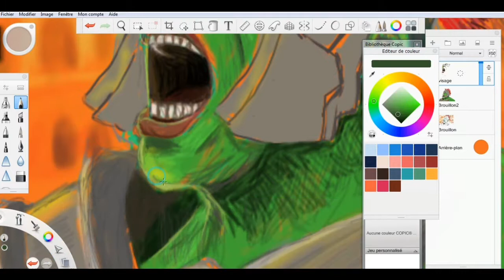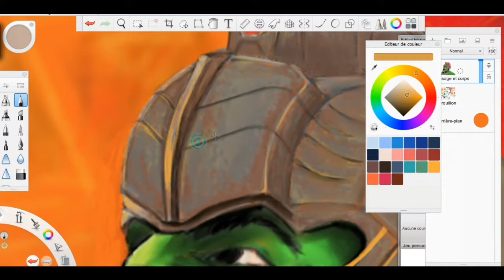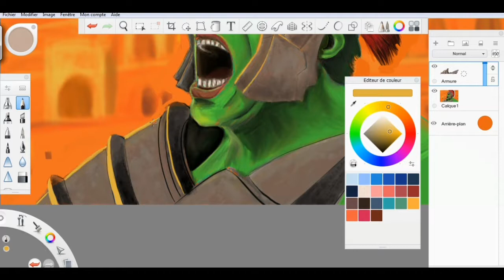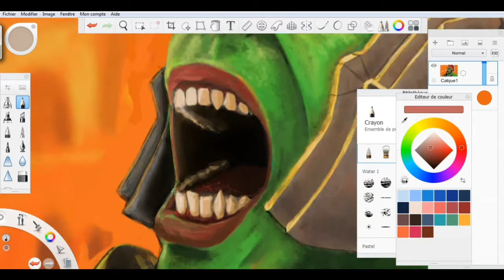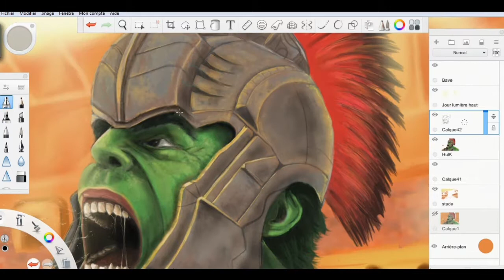🤢HULK SPEED DRAWING 5 MIN💚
Dessiner Hulk en 5 min, trop dur... sauf en accélérant la vidéo.
SHIVANSFILM petits dessins animés présente une vidéo en musique d'un timelaps d'Hulk.
On a dessiné le visage d'Hulk avec Sketchbook et il est vert de rage.
NEWSLETTER

Pour Recevoir gratuitement des informations et surtout des promotions sur des tutos en rapport avec le dessin :
LES FORMATIONS SKETCHBOOK

TOUTES LES FORMATIONS ANIMATIONS

Formation After effects - Formation complète à l'animation : principes, objets, personnages avec After Effects
Formation DÉBUTANT DE PEINTURE NUMÉRIQUE

Ma tablette graphique sans écran:
HUION Tablette Graphique sans Fil Inspiroy Q11K

Mon U-TIP, tu cliques, tu regardes une pub, je gagne 4 centimes grâce à toi + Mon SHOP UTIP :
Soutenez moi, je vends mes dessins pas chers ici (vous pouvez aussi faire un don) :

GAMON PD1560

HUION HD GT-156HD V2

Samsung Galaxy Note8 Smartphone débloqué 44334G (Ecran : 6,3 Pouces - 64 Go - 6 Go RAM - Simple Nano-SIM - Android Nougat 7.11) Noir Carbone

ShivanSfilm petits dessins animés est à la fois recommandé pour toutes personnes qui veulent avoir des notions de dessin pour dessiner sur papier ou sur digital media. Et on vous recommande notre chaîne  surtout si vous voulez apprendre à faire des dessins animés.